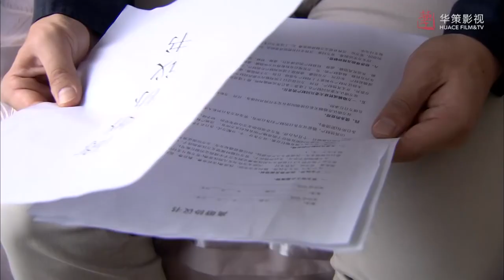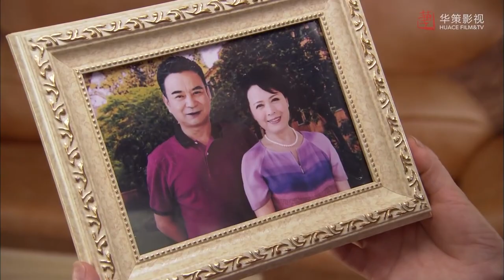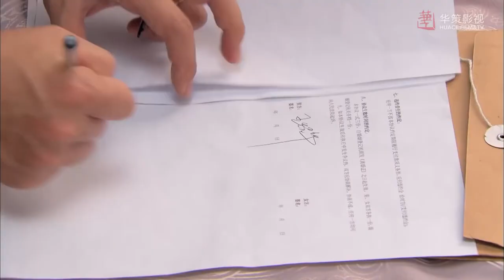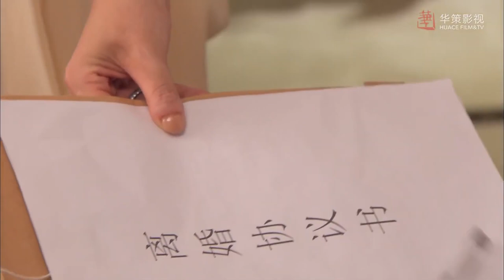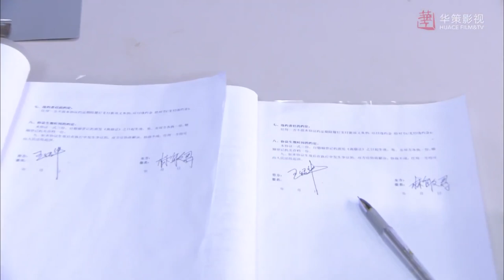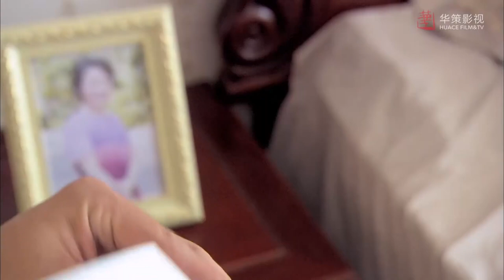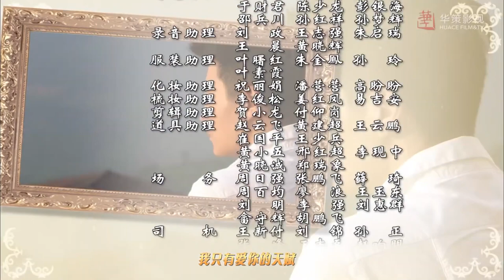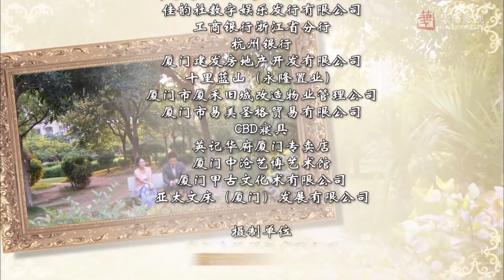出色言情剧《娇妻归来》18 | 高冷的富商大少爷与灰姑娘一起经历重重磨难的感动爱情故事